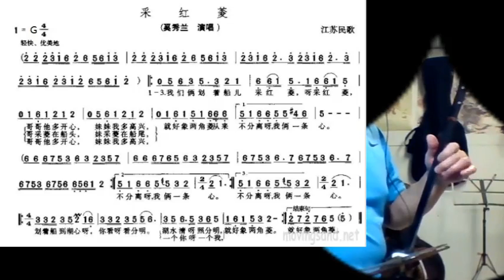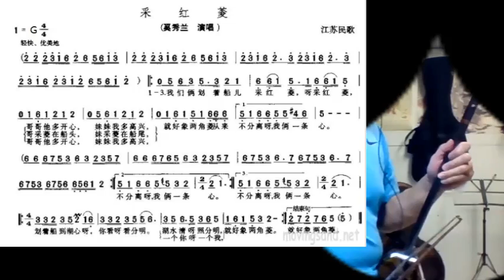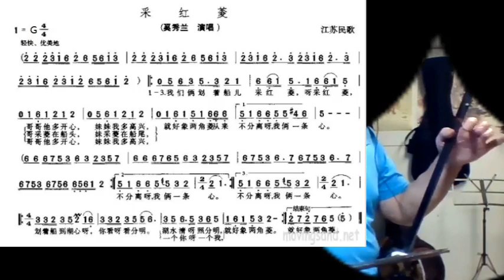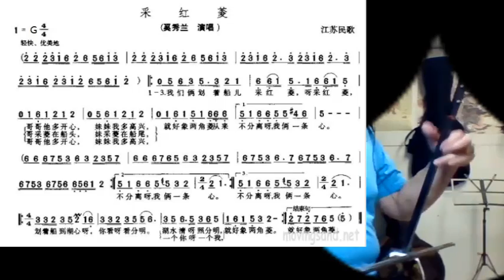采红菱/採紅菱 Joe 二胡 Collecting red water chestnuts - played by erhu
谢谢光临！